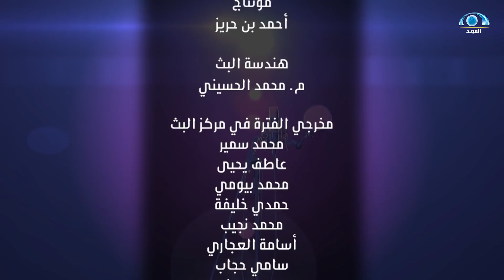التخطيط الأسري | الشيخ أمين الغامدي | برنامج الساعي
برنامج الساعي
يهتم بالقضايا الاجتماعية و الأسرية على قناة المجد
تقديم : محمد بن نسيلة
ضيف الحلقة :  الشيخ أمين بن حامد الغامدي
مشرف تربوي
2018/2/17